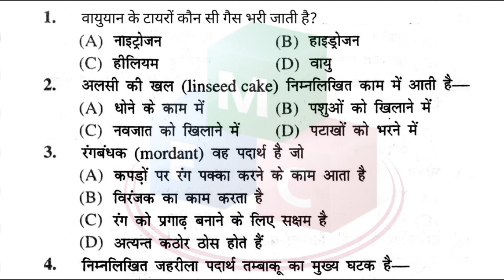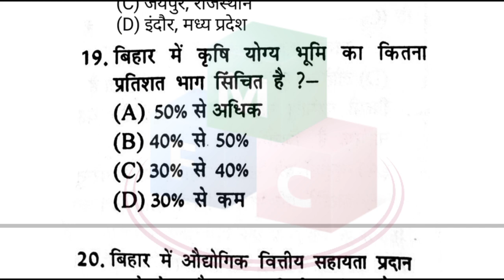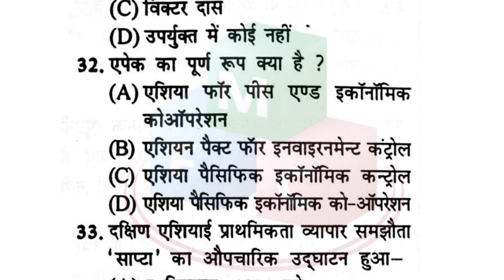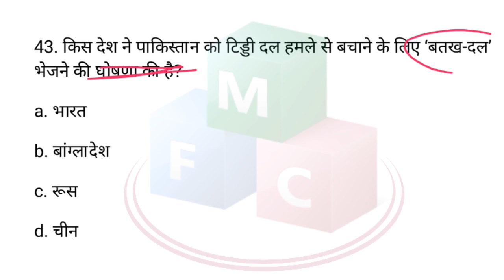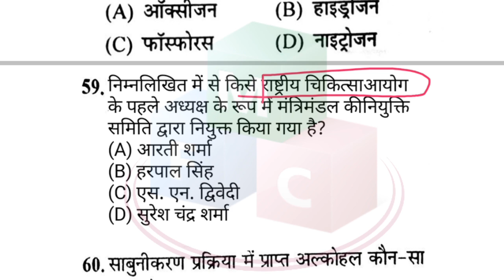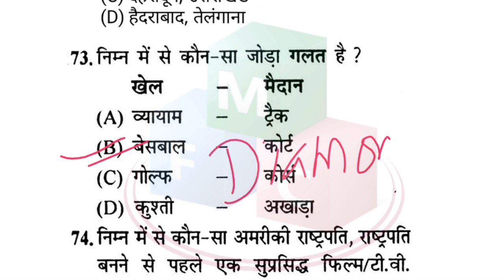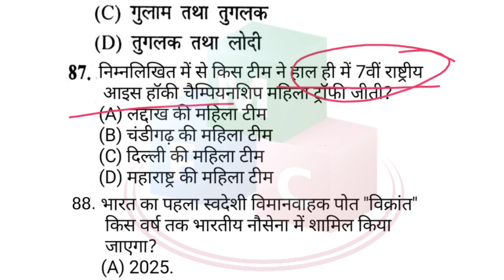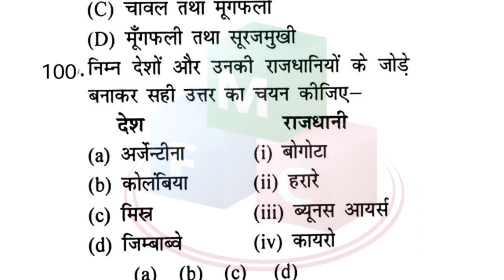BIHAR POLICE ESI Previous Years Questions |बिहार परिवहन विभाग अवर निरीक्षक question paper | set- 72